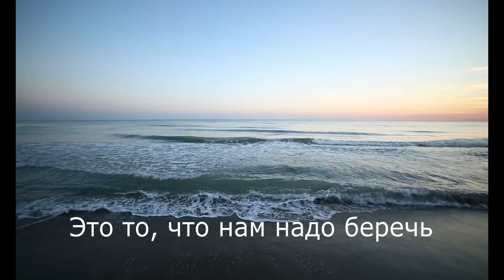ДОБРОТА - красивая христианская песня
СЛОВА: Анна Вельк
МЕЛОДИЯ: Давид Махмуд-Оглы

Кто имеет желание поддержать автора, можно это сделать одним из способов:

По России
Номер карты: 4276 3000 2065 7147

Фонограммы можно приобрести написав лично

© Альбом "По следам Любви". Давид Махмуд-Оглы. 2020 год